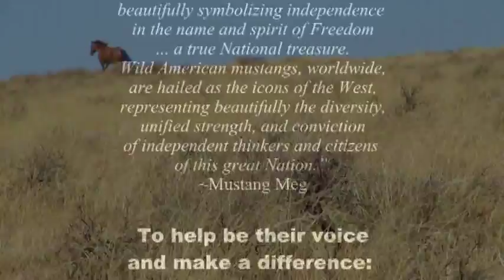Wind of Change (For Wild Horses)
My September 2012 video in Oregon's high desert, South Steens herd management area, of the northern Great Basin.
I am by no means a videographer, and still very much an amatuer, so please keep that in mind when viewing. I had fun with it, and what a wonderful way to remember the trip and share with you what I saw, I hope you enjoy.

The theme of this trip was back country wild horses, grueling all day hikes, dust and true grit. It's a wonder we didn't lose lens or limb, covering the rough volcanic ground at a fast clip, especially on occasion, when me and my good friend had eachother tripping over laughter.

The most memorable mustang moments- After tracking a band of wild stallions from one end of the back country to the other, and finally having them settle on top of a hill and ponder us. We sat in one spot for a long time and just soaked them in, taking countless photos as long as they'd stay watching us watch them.

Another moment was the next early morning, coming across two stallions rearing/fighting in the middle of a waterhole. Soon, horses of every color busted out of the water, we heard water splashing, thundering hooves, with dust rising in the air in the morning light. I am sure I have never witnessed anything more spectacular in our living desert as this.

The most memorable horse that stood out for me this time was a black and white pinto stallion, my friend and I dubbed "Phantom". Funny, I remember thinking "phantom" but she said the name out loud first. But besides the obvious mask of color, somewhat resembling Phantom of the Opera, he also had an interesting aura, or glow about him- almost like we were seeing things- perhaps effected by the desert heat. We didn't say anything about that as we together watched him a long time in silence, but later both were surprised to find that that's what the other saw too, as we discussed the day's adventures. At that time we weren't aware he had a nickname of Renegade, but to us will always Phantom. In this video, you can see him stand in the shade of a juniper, and though that piece isn't very clear as it's from a distance, perhaps you can see what we saw (minute 0:53).

He has a new buckskin mare and cremello foal (you'll see them just following him, and you'll also see him later near the band of stallions, lead by Copperhead, on the hilltop).
So, this mare and foal are new to this beautiful stallion, and he's very careful with them. He used to run in the midst of the bachelor band, but since he acquired this mare and foal, he still follows the stallions due to familiarity/safety, but intelligently, stays farther back. If this mare is not yet bred and comes into season this spring, things will change quickly, and he'll split off with the two, unless another stallion through battle, takes her over. Only the best stallions prevail to pass on better genetics, keeping wild mustangs strong, healthy, and intelligent. Time tells the best stories.

This song is an instrumental versian of The Scorpion's "Wind of Change", which I have loved for a long time, and have always imagined it with wild horses. I'm a big fan of earth elements, especially wind, so this suited my likes very well. Now It's been a pleasure to put together my ideas and the music, along with my footage of September.
So many moments of "...man, I wish others could see this", that this is the way for me to bring the magnificence of our mustangs- to you.

 ... Moments with the wild ones which spark the little wild spirit within us all.

Where the wild winds blow,
 Sonya
 aka Mustang Meg

If you prefer to see it on facebook and all it's comments, here's the link, you may have to "Like" my page Mustang Meg first.

Follow the mustang trail.

WildWind Art
Lebanon, OR 97355